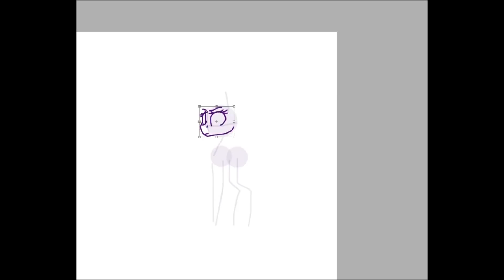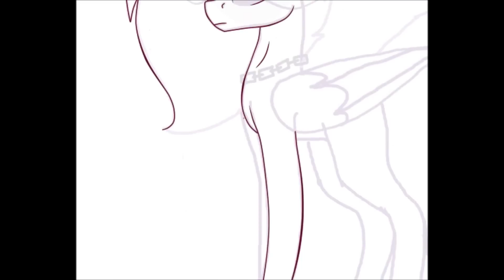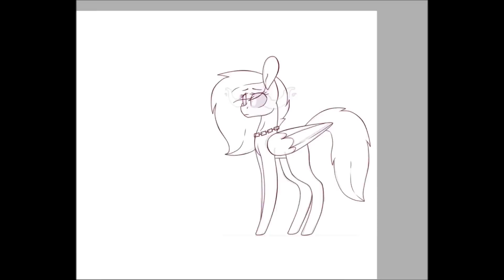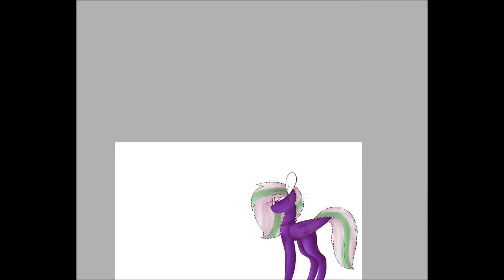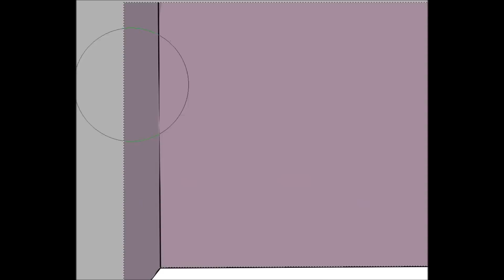What? - Speedpaint MLP (by Lada Dilauro)